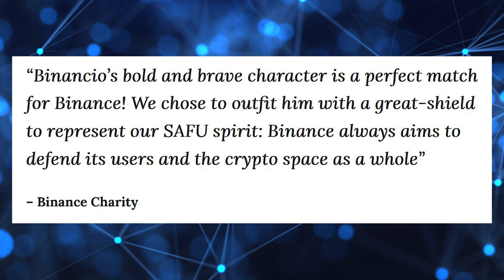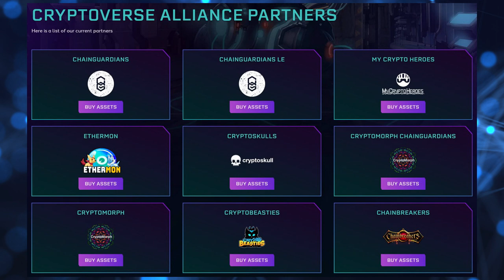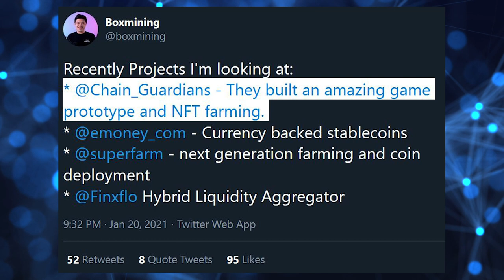ChainGuardians EXPLAINED | NFT Mining Game + RPG + MORE! | DeFi NOW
ChainGuardians is the world's first Blockchain Superheroes game.
RPG. NFT Mining Game. PVP game on the way. And all of your in game items and Guardians are NFTs you can trade on the open market.
Nearly 2 years of solid progress, launching this year.

🔒 SECURE YOUR FUNDS WITH A LEDGER COLD WALLET

00:00 Overview
01:57 The Guardians
03:19 NFT PoS Mining
04:19 The RPG
05:28 Final Thoughts